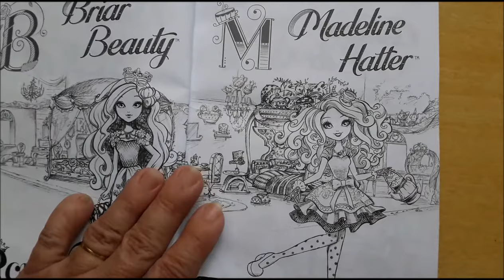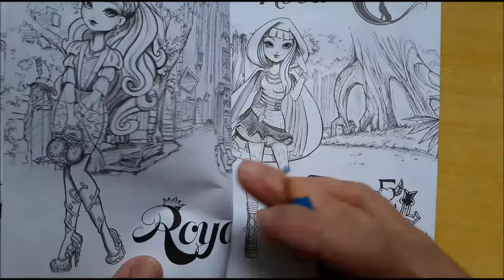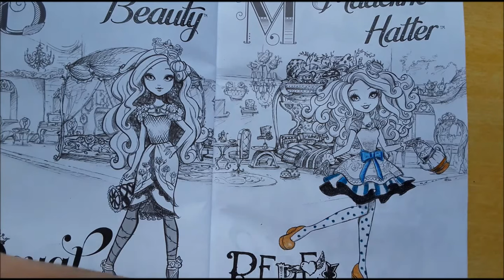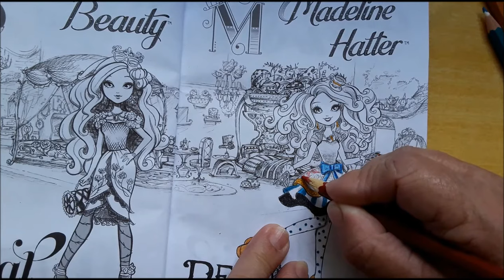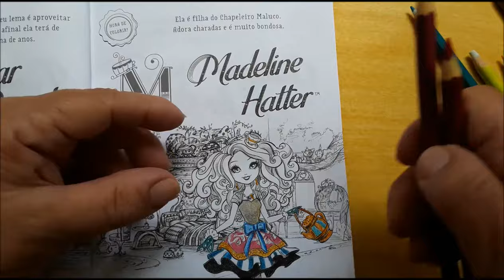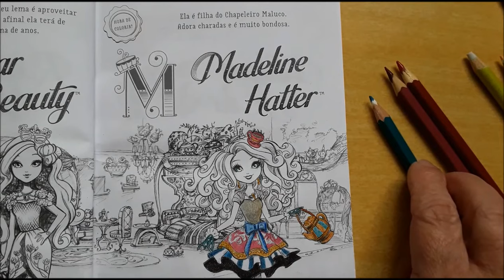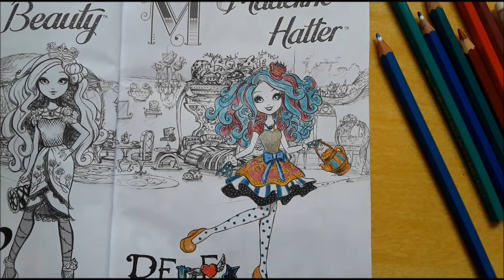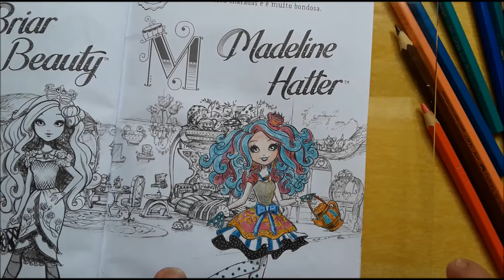Madeline Hatter - Ever After High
Voltando com um colorido da Ever After High, divirtam-se colorindo a Madeline Hatter junto comigo!